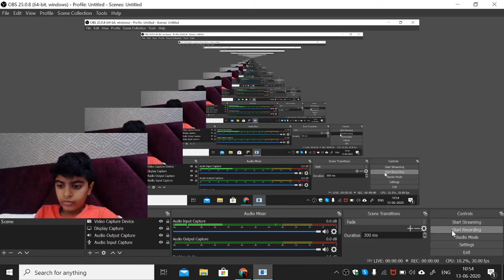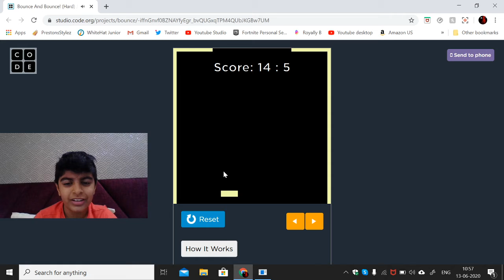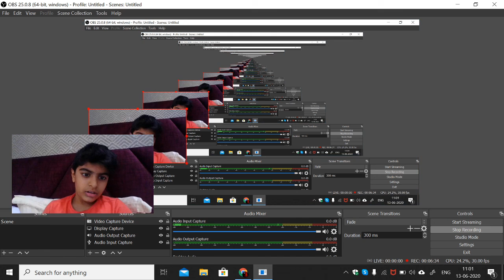Making my own game